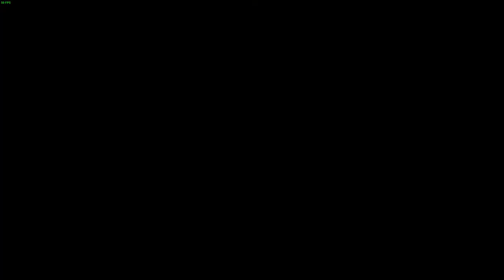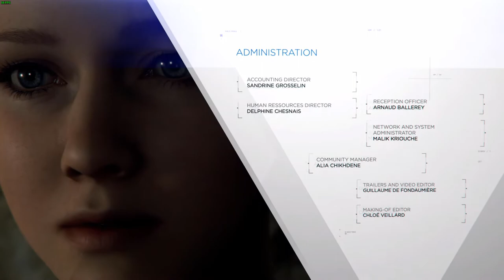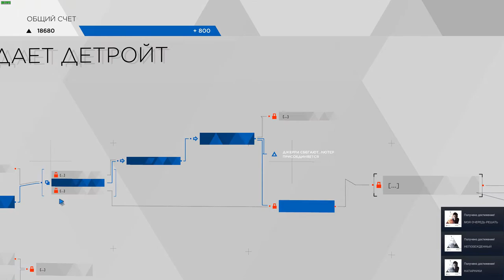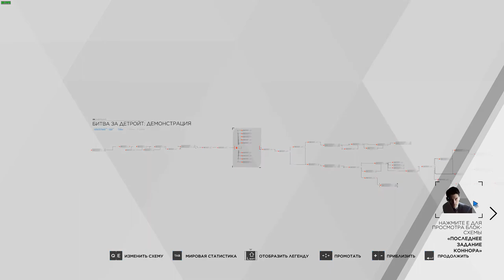Я ПРОШЁЛ ДЕТРОЙТ ЗА 13 МИНУТ!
Тут есть спойлеры На этом канале вы увидите игровые нарезки и смешные моменты по таким играм как: CS:GO, WoT Blitz, PUBG, GTA V, и многих других!